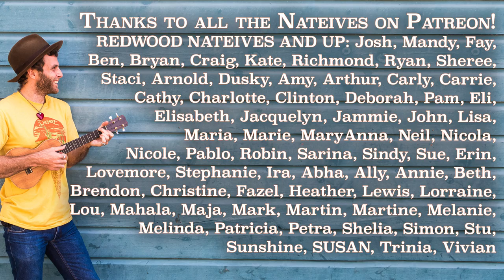Sex & Candy by Marcy Playground (cover)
Download this song and more for a limited time Sex & Candy by Marcy Playground has been a favourite of mine for so so many years, happy to share it here!

Used my iphone and the Zoom iQ7 microphone to record the audio (no, I don’t get paid to say this, but they did send me a mic, which I love, yay).

Nate Maingard is a modern troubadour who celebrates and inspires living a more purposeful and open-hearted life through the art of storytelling and song.